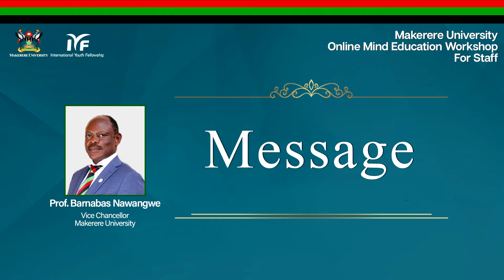Message from Professor Barnabas Nawangwe, Vice Chancellor of Makerere University